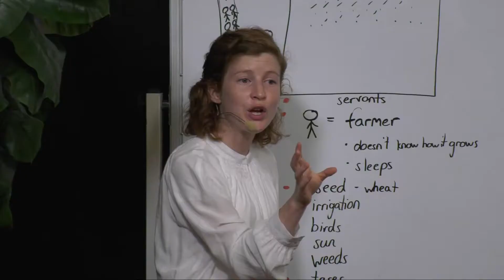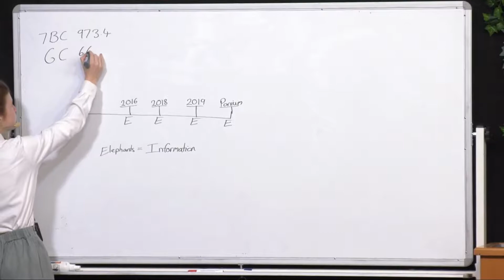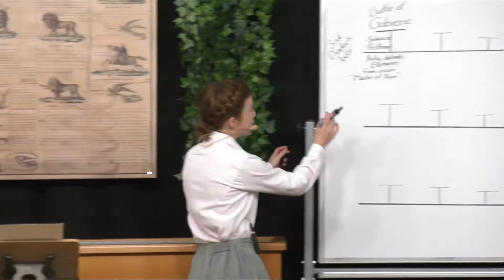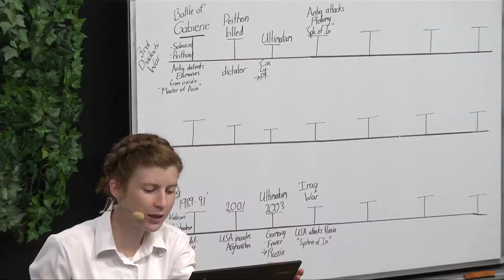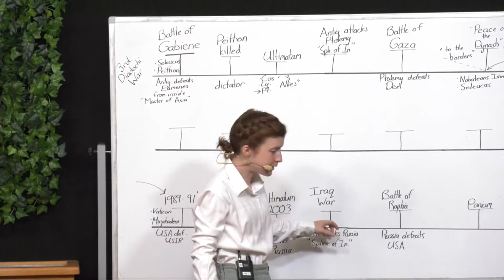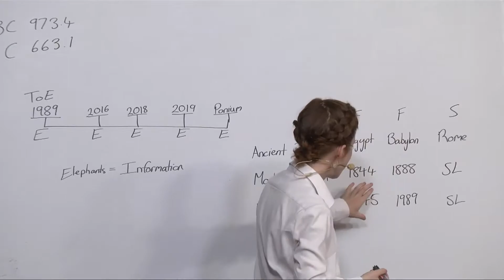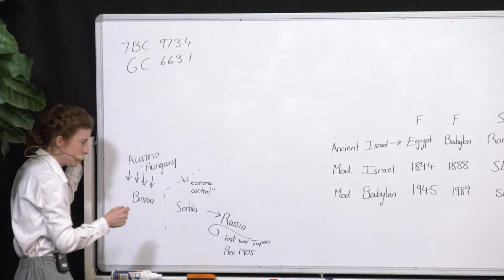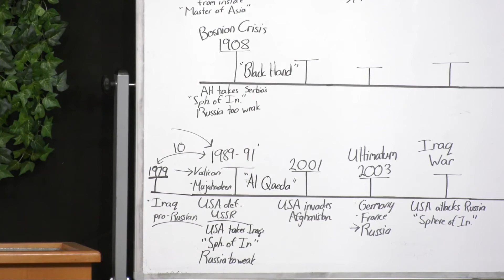4. World War 1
Tess Lambert. August 2019, Germany.